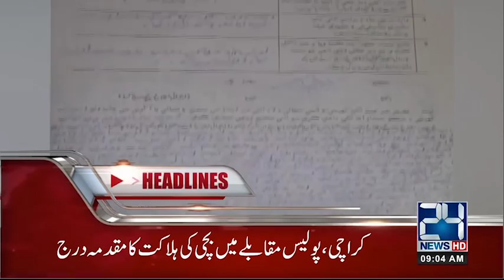Who Will Rule Punjab? | News Headlines | 9:00 AM | 19 Aug 2018 | 24 News HD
24 News HD is one of the leading news channels of Pakistan bringing you the latest current affairs from Pakistan and around the world.